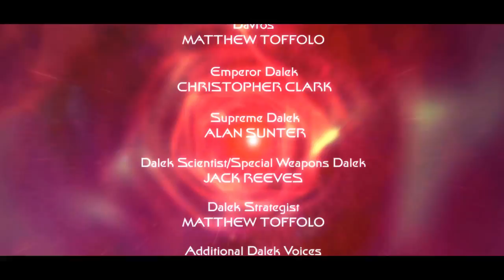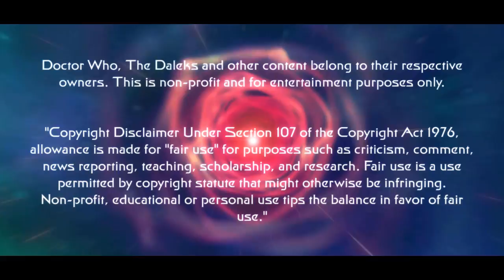Dr Who Emperor of the Daleks: The Trial of Davros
Happy Birthday Doctor who!!

So here is Emperor of the Daleks! It is a adaptation of Paul Cornells fantastic comic strip, which i recommend to give a read. In order to comply with certain guidelines i have made a few changes, most notable is that instead of the 6th doctor and peri, its now an 11th doctor and Amy story. Set during series 5 but after the City of the Daleks game, which where classed as part of Series 5. It also has a number of easter eggs in it.

For the Daleks and Davros's perspective this takes place just after Revelation. So from their side the 11th doctor is to them next doctor after colin. I did it so that adds to why the Daleks always know the doctor in different incarnations.

A massive thank you to all the cast who helped me and took the time to make this project come alive. This has been a massive passion project over the last 8 and half months. So again thank you to all those who helped. This will also most likely be the last full production i doing using 3DS Max, as i will be moving over to blender as it way more functional and is free as i can no longer afford the expensive subscription charges for 3ds max.

CAST:
Miles Taylor;
Alan Sunter
Kris MacMillian

Amy Model by Sumo Digital, tweaked and rigged by me.

Daleks and Davros created by Terry Nation